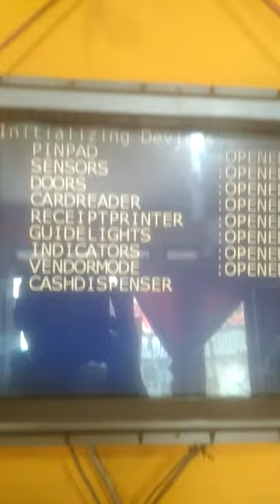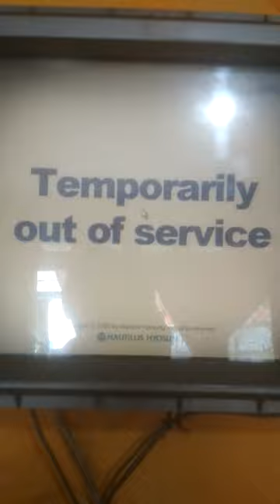Test Device, Mode teknisi mesin ATM